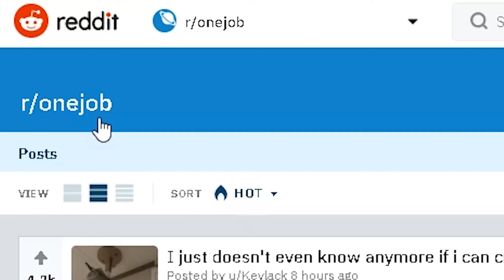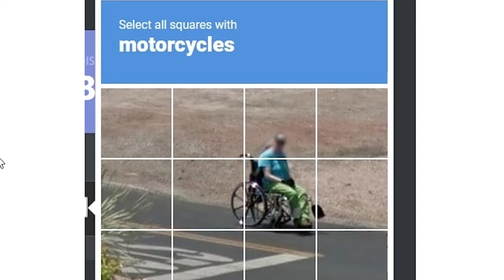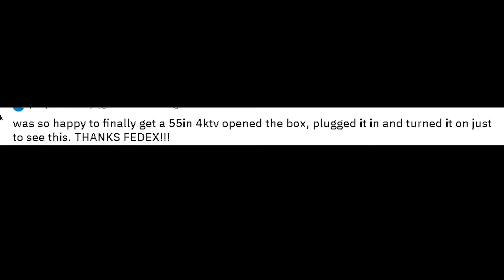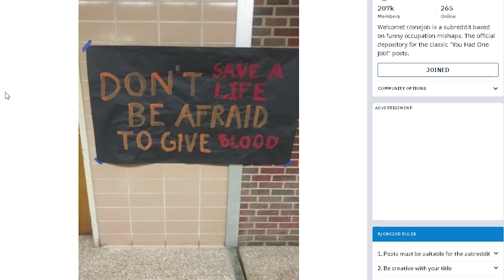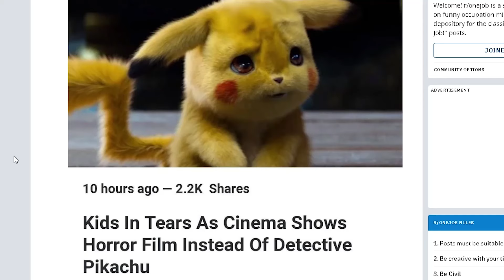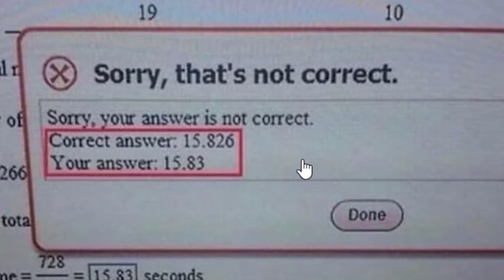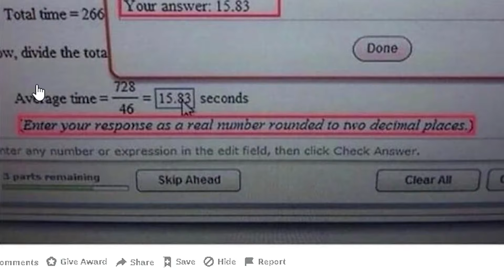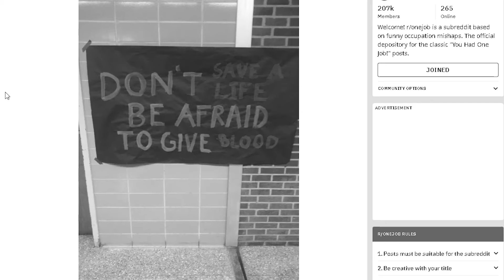YOU HAD ONE JOB! | r/onejob Top Posts of All Time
You had one job Reddit reaction. This is a reaction to the top posts of all time on the subreddit r/onejob.
Like Goal: 7 likes!?
Peeps in this video:
Just me :(